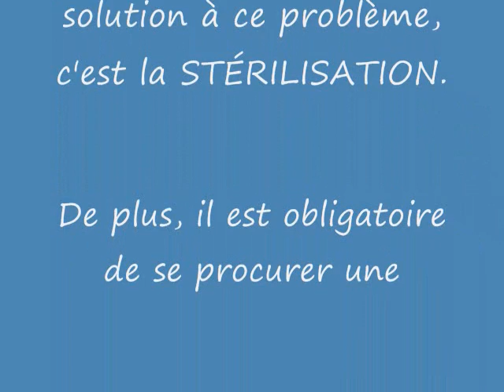Chien Clary ...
Bonjour, je suis à la Société Protectrice des Animaux d'Arthabaska depuis le 7 février 2012, car je suis une errante.  Je n'ai pas été réclamée, je suis donc disponible pour l'adoption.  Je suis un chien de grande race, j'ai donc besoin d'espace.  Je suis de race Mâtin de Naples et je suis âgée de 1 an.  Je suis très affectueuse.  Je suis très contente de voir les gens, je fais de petits pipi de joie.  Après mon adoption, je serai stérilisée.  En effet, à la SPAA le prix d'adoption comprend la stérilisation.  Avant d'adopter un animal, assurez-vous d'avoir assez de sous pour le nourir et lui fournir des soins.  Assurez-vous aussi d'avoir une stabilité et d'avoir du TEMPS.
Hello, I am at Society for the Protection of Animals Arthabaska since February 7, 2012, because I am a wanderer. I have not been claimed, so I am available for adoption. I am a large breed dog, so I need space. I breed Neapolitan Mastiff and I'm 1 year old. I am very affectionate. I am very happy to see people, I make small pee with joy. After my introduction, I will be sterilized. Indeed, the price of SPAA adoption includes sterilization. Before adopting a pet, make sure you have enough money to nourish and provide care. Also make sure to have stability and have the TIME.